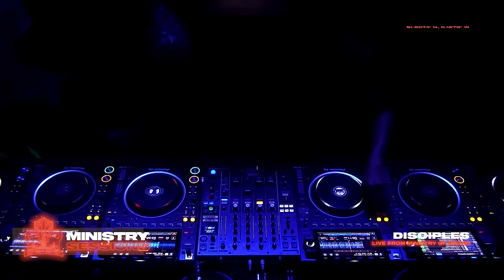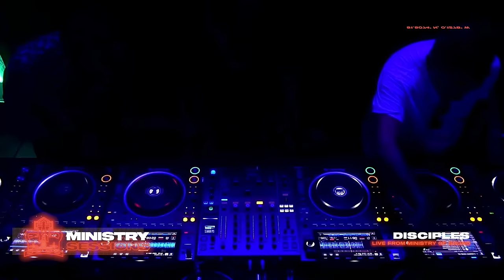Disciples DJ Set From Ministry Of Sound | Ministry Sessions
Disciples DJ Set from Ministry of Sound Club (London)